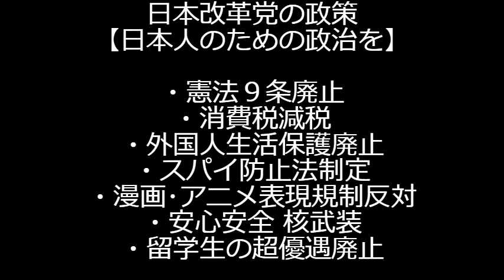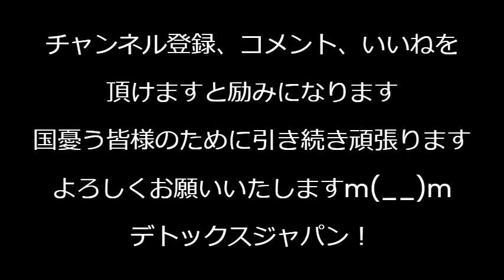高市早苗さん「総理として靖国参拝」の総裁選公約を文書で配布、掲示板には発狂した外国人の罵倒で溢れてたｗそんな書き込みしても何も変わらずむしろ嫌われて居心地悪くなるだけなのにねｗ 240915